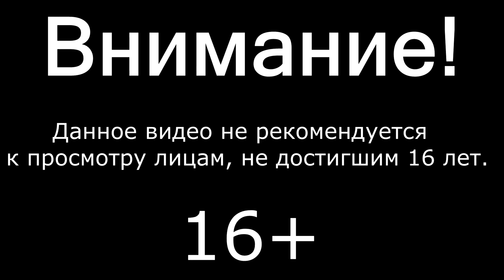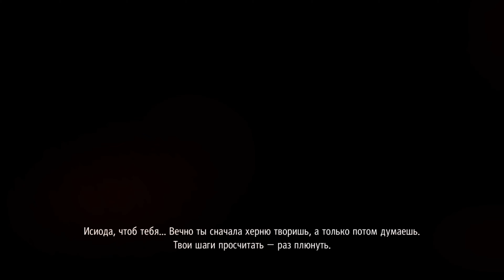Yakuza: Like a Dragon ▲ ПОЛНОЕ ПРОХОЖДЕНИЕ ЧАСТЬ 33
Играем в Yakudza: Like a Dragon !!